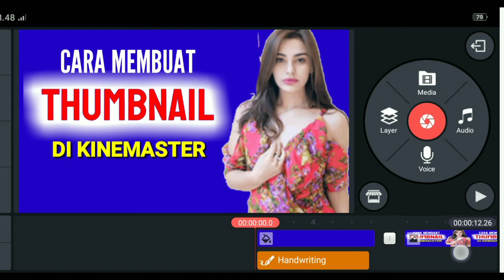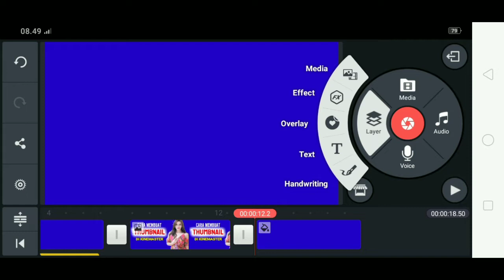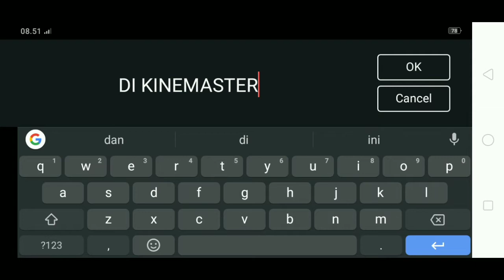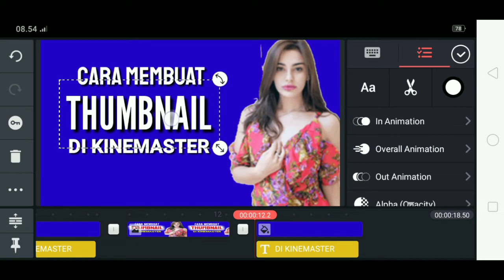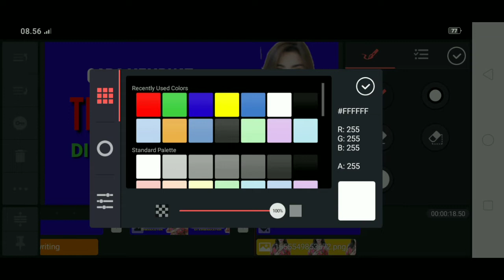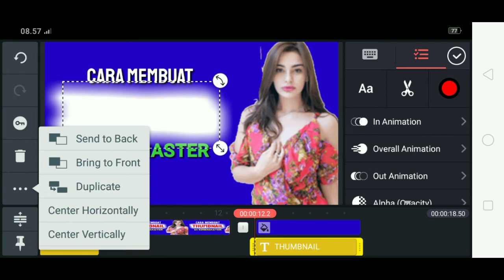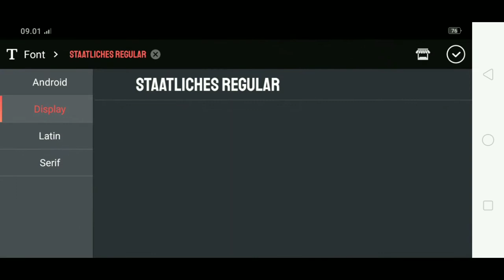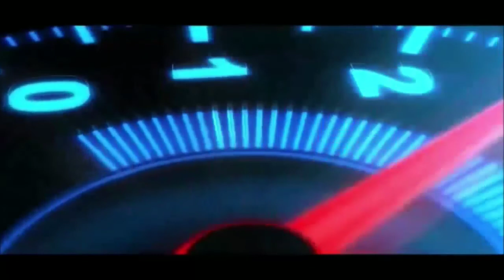CARA MUDAH MEMBUAT THUMBNAIL Di KINEMASTER - Android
Inilah tutorial tentang cara membuat thumbnail YouTube menggunakan aplikasi KINEMASTER di HP Android.